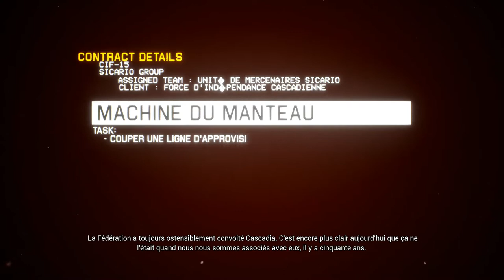Bonjour Crimson Squadron Project Wingman episode 6 difficulté max